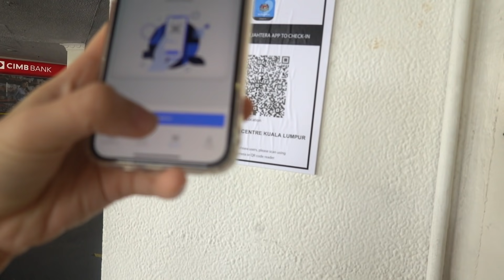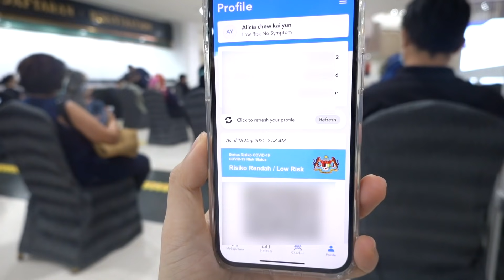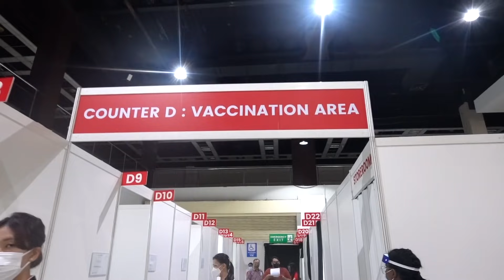AZ Vaccination Vlog// 接种阿斯利康疫苗Vlog 直击!!!